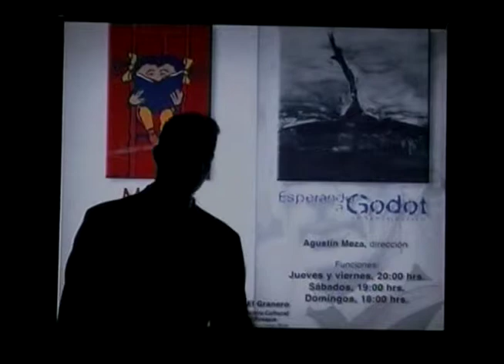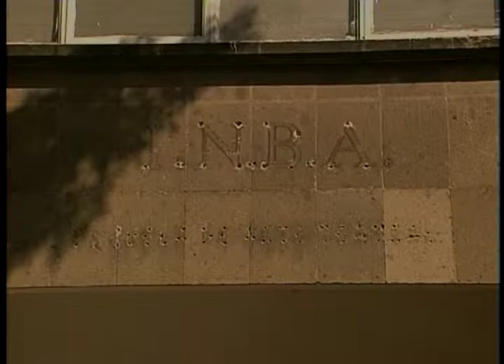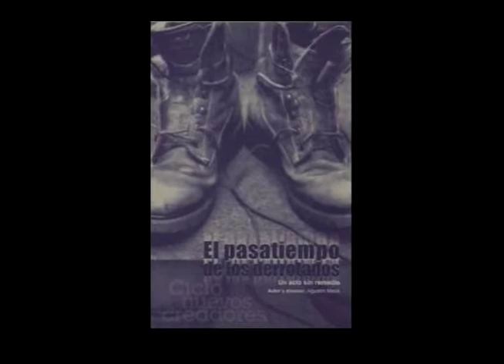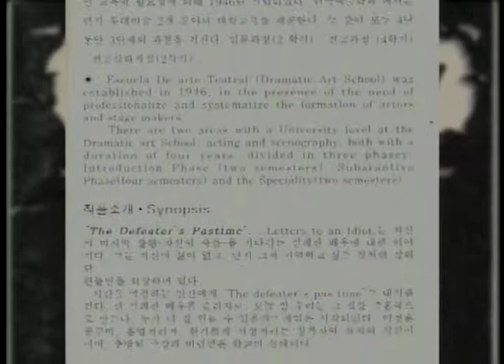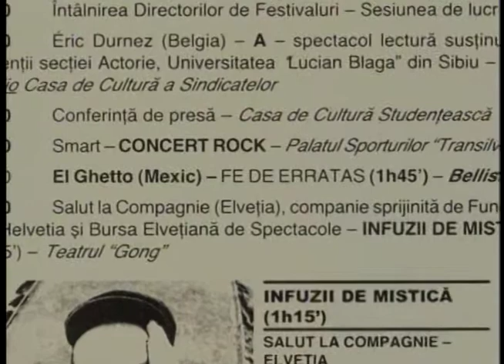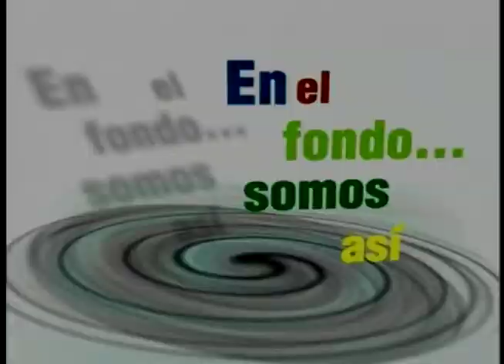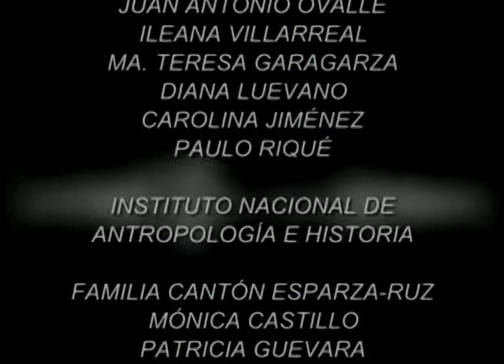Agustín Meza. Director de teatro